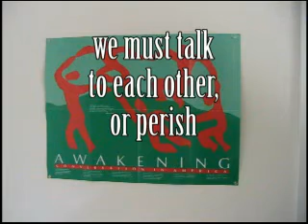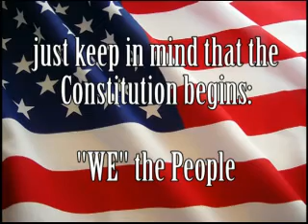the American S;pirit: the extraodinary ... (talk #12)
the extraodianary ordinary - banks, debt money; Washington as the place
that says: "Common Sense - we don't do that here!" intro link to books: Uncommon Sense On the Nature of Public Life